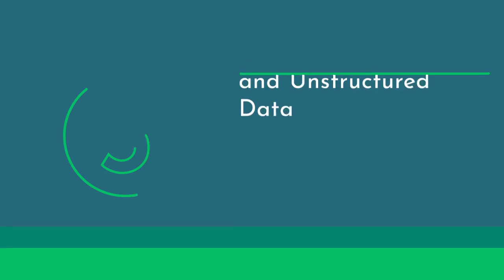Top 4 Reasons to Use Python for Big Data Analysis ― Dexlab Analytics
Python is one of the most popular programming languages for big data analysis. Here are the reasons that makes it so popular!